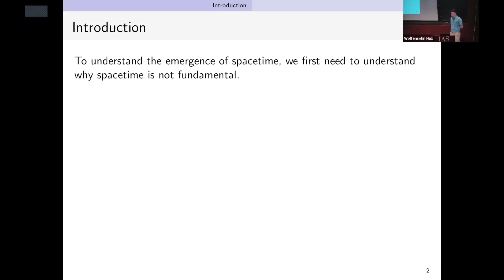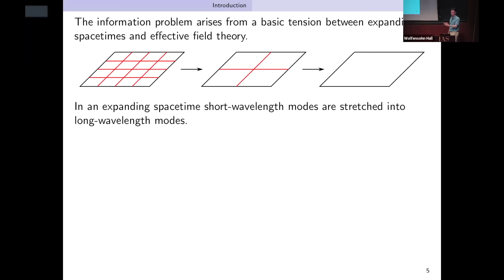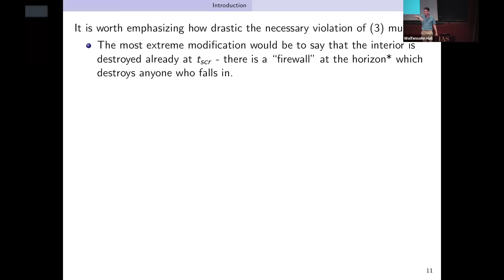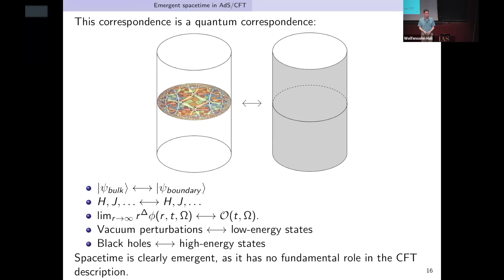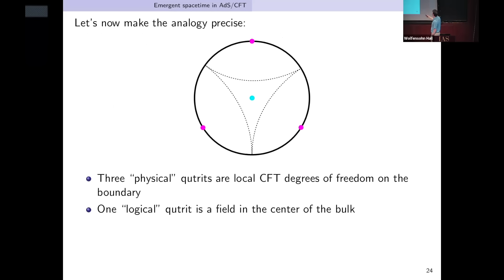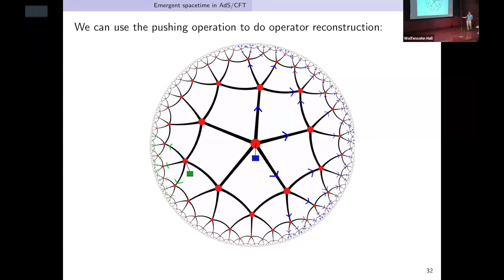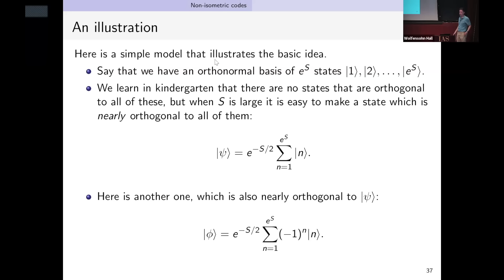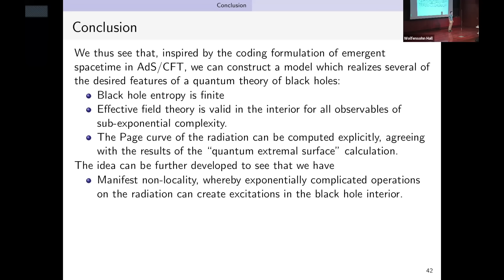Quantum Information and Spacetime Emergence - Daniel Harlow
Workshop on Quantum Information and Physics

Topic: Quantum Information and Spacetime Emergence
Speaker: Daniel Harlow
Date: August 26, 2024